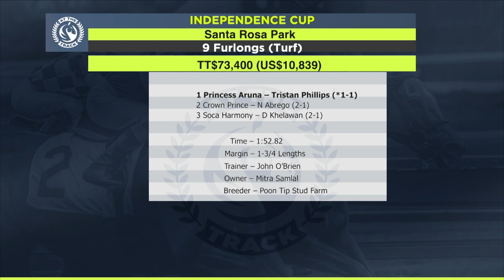AT THE TRACK September 7, 2023 | SportsMax TV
This week At The Track, the Winston ‘Fanna’ Griffiths Classic honouring a Jamaican riding legend at Caymanas Park serves up an upset result in a big margin win for the 30-1 shot Essential Quality, champion trainer John O’Brien sweeps Trinidad & Tobago’s Independence Cup at Santa Rosa Park, stakes wins at Fort Erie for Barbadian jocks Christopher Husbands, the leading rider and Jason Hoyte, and there’s a new champion jockey at Century Mile racetrack in Edmonton, Canada .. he is Jamaica’s Dane Nelson, plus the weekly stats on Caribbean success on the North American continent.